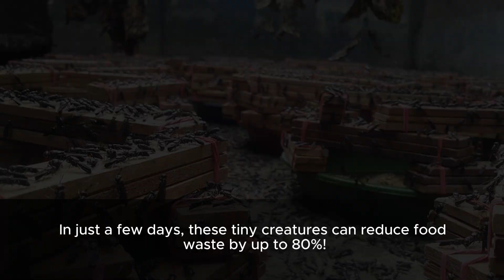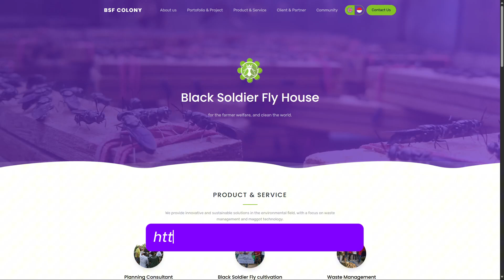Revolutionizing Waste Management with BSF Maggots